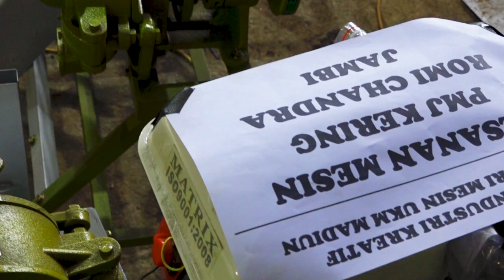PELUANG USAHA SUSU KEDELAI, BADAN SEHAT UNTUNG BERLIPAT - MESIN PEMECAH KEDELAI KERING - TERMURAH!